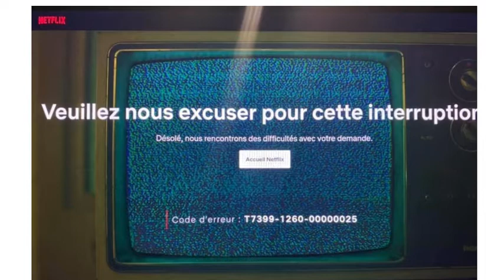Tesla erreur Netflix T7399-1260-00000025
Pour résoudre le souci du navigateur Netflix il suffit sois de contacter l'assistance Tesla pour effacé le cache Netflix sois de réinitialiser les paramètre usine